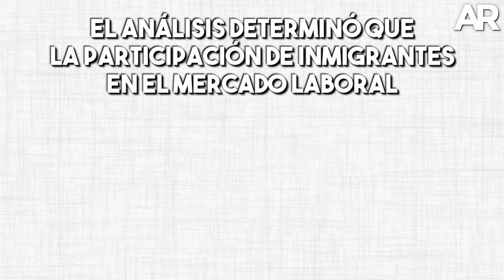El aporte de los migrantes a la economía costarricense